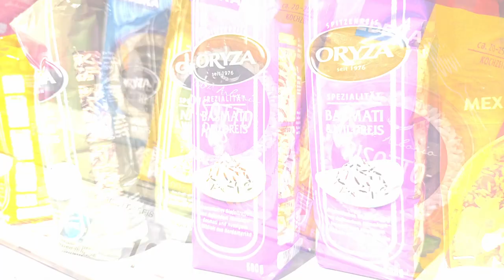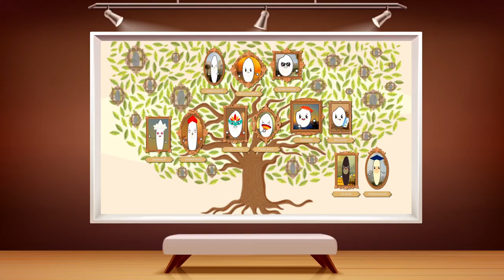Ning erklärt Reissorten und welchen Reis ihr kaufen sollt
Ihr steht vor dem Reis-Regal im Supermarkt und wollt Reis kaufen, aber die Auswahl der Reis-Sorte fällt Euch schwer? Dann erklärt Euch Ning hier die im Westen bekannten Reissorten. Ob Rundkornreis, Langkornreis, Basmati oder Parboiled-Reissorten - dieses Video ist quasi Euer Reis-Wikipedia. Außerdem erklärt Reis-Experte Stefan Fak Details zur Reis-Pflanze und zur Herkunft der vielen, vielen Reissorten, die es weltweit gibt.

Titel: Nosy Folks
Komponist: Christof Larsson, Charlie Husk
Verlag: Music Sculptor GmbH,
LC 57986
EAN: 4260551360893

Titel: Play Time
Komponist: Anselm Kreuzer, Markus Segschneider
LC 57986
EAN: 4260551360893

Titel: Lazy Daisy
Komponist: Christof Larsson, Michael Edwards
LC 57986
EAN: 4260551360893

Titel: Like a Penguin
LC 57986
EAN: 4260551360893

Titel: Untrue Story
Komponist: Bernhard Hering
LC 57986
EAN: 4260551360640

Image by jcomp / Freepik

Designed by jemastock / Freepik

Image by pch.vector

Designed by gstudioimagen / Freepik